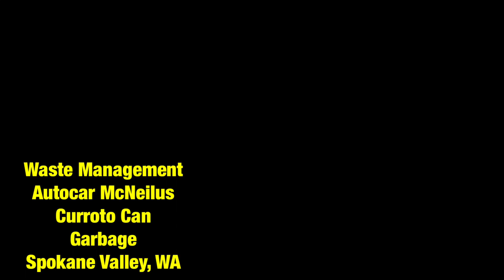Autocar WXLL McNeilus Garbage Truck W/ Curotto Can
Spokane Day 9: The Final Day; Filmed: 7/12/19

Well everyone, this is unfortunately the last video from Spokane, WA. We end once more on Wayne this time in a CNG Autocar McNeilus. Truck 264777 was Wayne's SEVENTH that's right seventh truck of the week. After the condor caught fire, he was in a ZR but didn't stay in that for long because then on Tuesday, he was in a rear loader on residential (I was upset when I heard about that because I didn't get the chance to film it.) but then that broke down after seven hours on route, then he was in a Labrie. Well on Wednesday after I filmed Eric, Eric was kind enough to call up Wayne and and asked where he was for me, he was broken down. In another Labrie (All the Labrie's there are CNG). What had happen this time is the rear brake broke and welded itself to the rotor. I had no idea what happened Thursday since I went to film the city of Spokane. So on Friday, I went out to the yard at 5:45 again and followed Wayne from there in 264777. I thought this would be Wayne's lucky truck considering 777 and it was the seventh truck of the week, however, not only was it not diesel but the controls to the curroto were not agreeing with the truck, so every once in a while you'll see the carts fall in the curotto, but it's not on purpose. I figured I had to leave Spokane with a bang, so here's twenty one minutes of the last truck from Spokane! Enjoy!

TO THE PEOPLE AT WM: THIS IS FOR ENTERTAINMENT USE ONLY! DO NOT USE THIS AGAINST THE DRIVERS IN ANYWAY! THANK YOU!